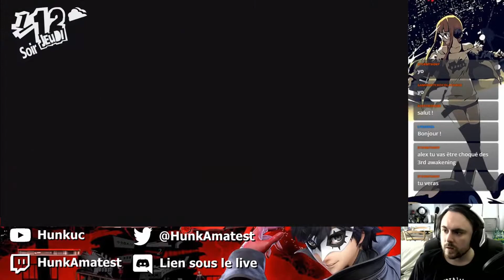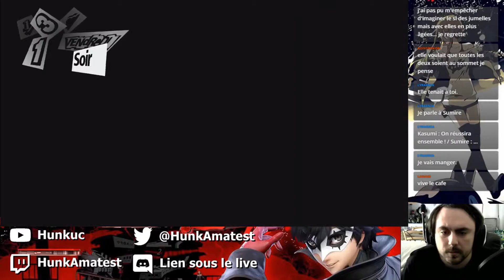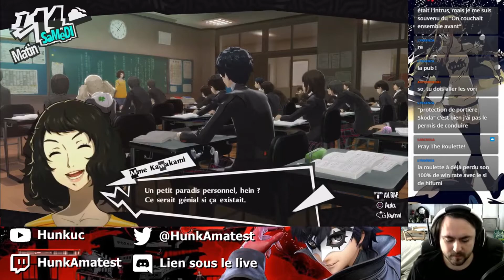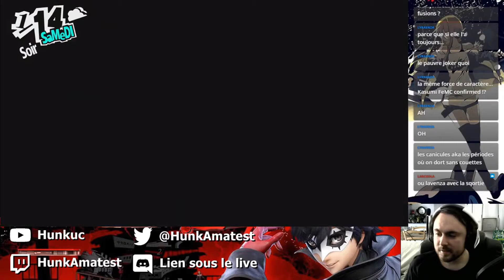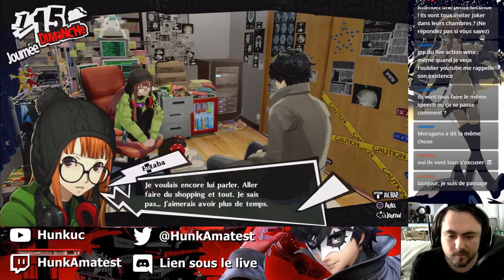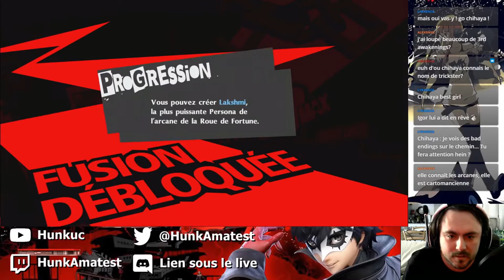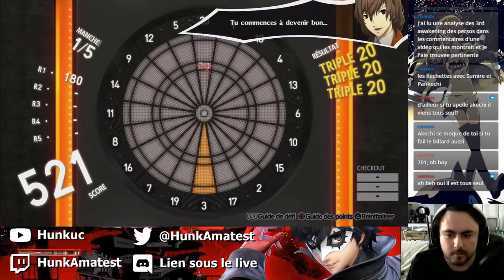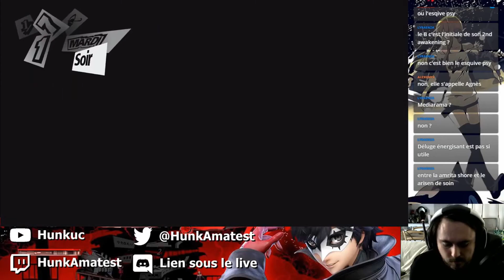Aller de l'avant sans renier les actes passé - Persona 5 Royal - Let's Play #142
Oui, on s'attaque aux 3rd awakening !

N'hésitez donc pas à Follow ma chaîne Twitch afin de ne pas rater les records !

Puis aller dans l'onglet "Rôle" afin de demander à avoir la "NotifLive" pour être averti lorsque je lance un Stream !